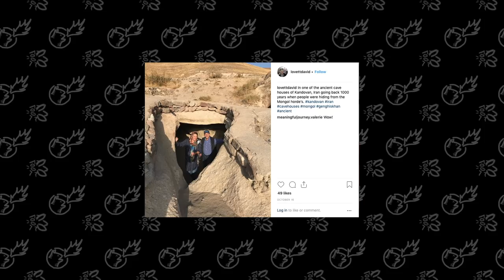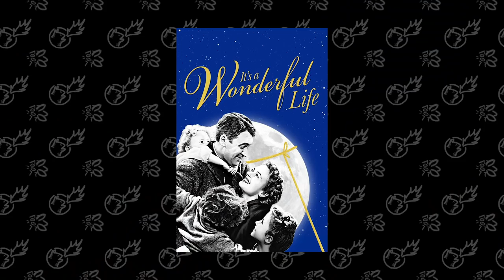Eating Super HOT Chicken Wings with my Dad - 1,000,000 Scoville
I love the show Hot Ones, I love how Sean Evans interviews people while they are in extreme oral pain. Basically, I've wanted to make this video for a long time, but while in Kenya couldn't get Da Bomb, or the Last Dab, or any of those hot sauces, until this winter. So, watch as my Dad and I consume over 1,000,000 Scoville units, and talk about his life as a humanitarian working in Afghanistan, Pakistan, Iran, Tajikistan, Bangladesh, and India. Hope you enjoy.

The Really Hot Sauces:
Da Bomb
Hellfire Hot Sauce Fiery Fool
Mad Dog 357 Gold Edition Hot Sauce
Zombie Apocalypse Ghost Chili Hot Sauce